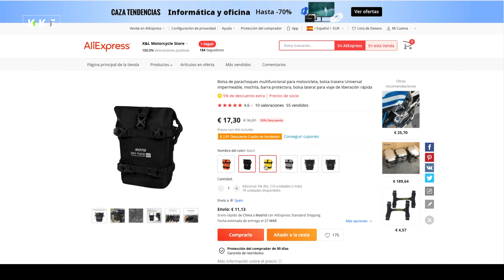No te dejes engañar por su PRECIO🧳💥 maletas laterales baratas, súper resistentes ¡A prueba!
Las metemos debajo de la ducha a presión ¿Se mojarán? 💦 🧳
Maletas laterales a prueba de agua, golpes, tirones...

¿Estás buscando accesorios de moto?, ¿unas maletas laterales, bolsas de barras de motor para tus próximas aventuras en moto? (No sé como llamarlas...)
Si quieres una opción económica que no te decepcione, estás en el lugar indicado. En este vídeo, te presento mi selección de maletas laterales baratas pero muy buenas, perfectas para instalar en las barras de motor de tu moto y llevar todo lo que necesitas en tus viajes.

Lo primero que debes saber es que estas maletas laterales no solo son económicas, sino que también son resistentes y duraderas. Aunque su precio pueda hacerte pensar que son de baja calidad, nada más lejos de la realidad. Están fabricadas con materiales de alta calidad, y muchas de ellas son impermeables, por lo que no tendrás que preocuparte por tus pertenencias si te sorprende la lluvia durante tu ruta.

Además, estas maletas laterales se instalan fácilmente en las barras de motor de tu moto, lo que las convierte en una opción muy práctica para tus viajes. No necesitarás herramientas complicadas ni pasar horas montando tu equipo de viaje. Solo tienes que fijarlas a las barras y ¡listo!

En este vídeo, te presento varias opciones de maletas laterales baratas pero muy buenas, desde las más económicas hasta las que ofrecen un mejor equilibrio entre calidad y precio. Te muestro sus características, su capacidad de almacenamiento, su resistencia a la lluvia y cómo se instalan en las barras de la moto. De esta forma, podrás elegir la opción que mejor se adapte a tus necesidades y presupuesto.

En resumen, si estás buscando una bolsa o maleta lateral para tus viajes en moto, no te pierdas este vídeo. Te mostraré opciones económicas, resistentes, impermeables y fáciles de instalar en las barras de motor de tu moto. ¡Viaja con estilo y sin gastar mucho con estas maletas laterales baratas pero muy buenas!

Enlaces:
Parche bandera sueca
Parche bandera danesa
Parche bandera alemana
Parche bandera española

Maletas:
Enlace de Amazon (son un poco más caras pero te vienen rápido):

Enlace de Aliexpress (me tardaron casi 2 meses en llegar):

✔️ Te AYUDARÉ a organizar tu próximo viaje en moto
✔️ Te MOSTRARÉ cientos de TRUCOS para tus rutas
✔️ Te HARÉ AHORRAR DINERO
🎁  Y REGALO final... ¡cómo VIAJAR BARATO, incluso GRATIS! (NO es fake...).

💛  En definitiva, que VIAJES MÁS Y MEJOR.

✅  DÓNDE ENCONTRARME !! ✅

¿Cuáles serán los siguientes vídeos?

 🙏 ¡GRACIAS!